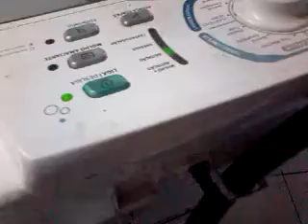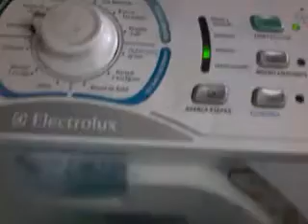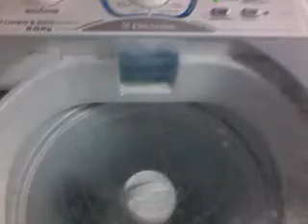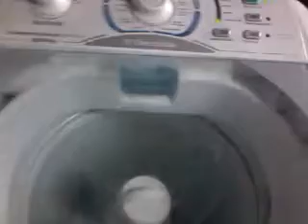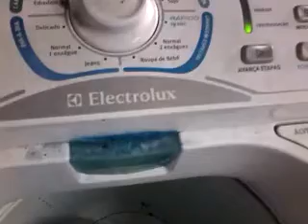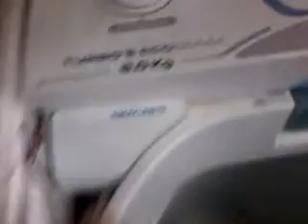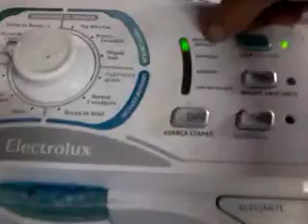MAQUINA. ELECTROLUX 8 KILOS CONHEÇA SEU FUNCIONAMENTO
Curso completo  de refrigeração 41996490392 com ruiz